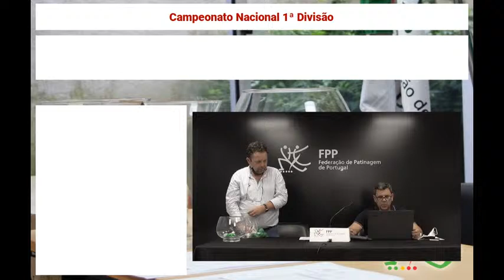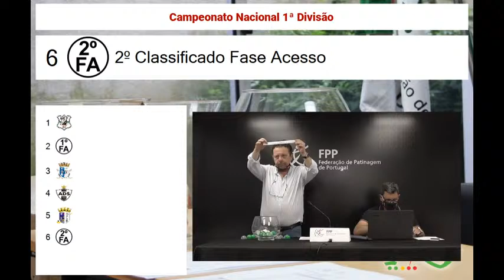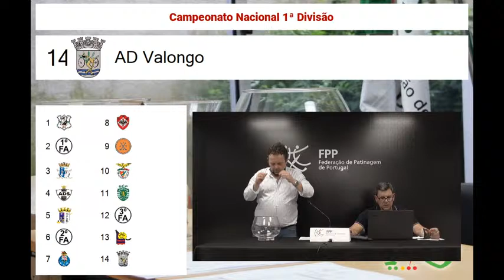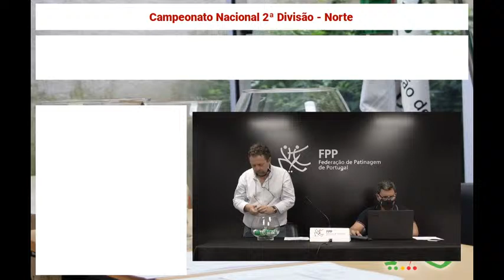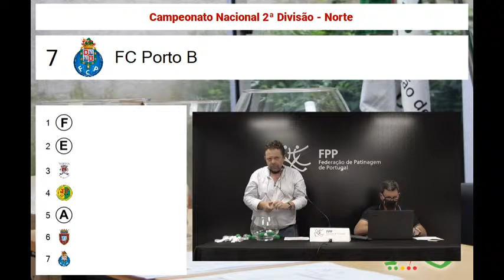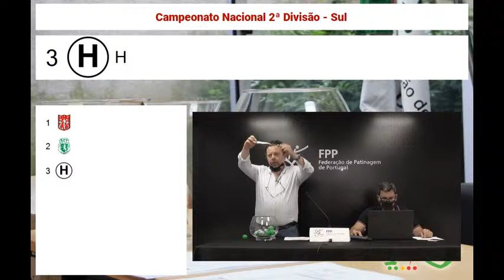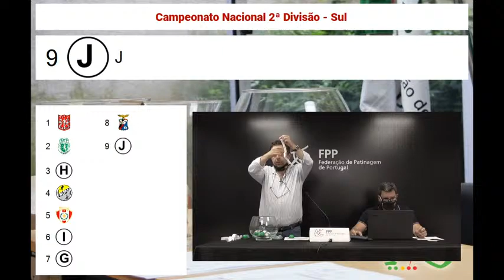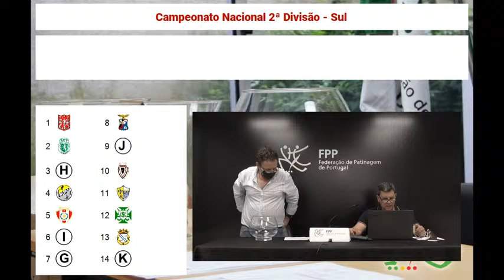Sorteios 1ª e 2ª Divisão 2020/2021